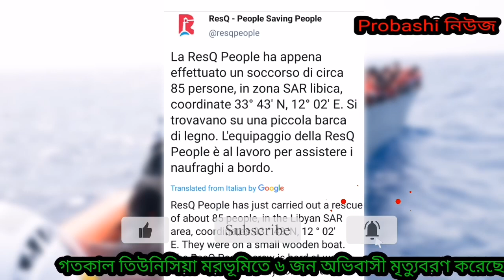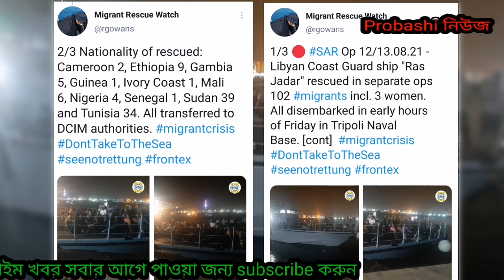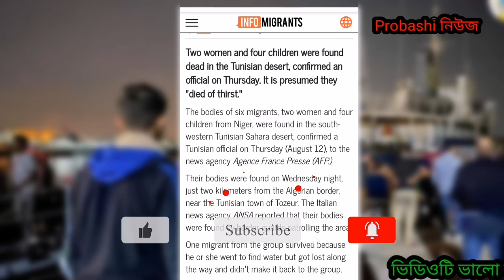লিবিয়া টু ইতালি গেইম খবর 14/8/21/ আজকের গুরুত্বপূর্ণ ৩ টি খবর। লিবিয়া থেকে ইউরোপ।